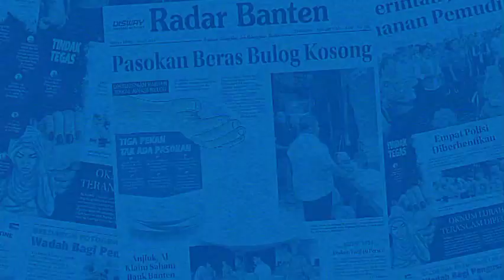52 Lapak Pedagang Liar di Pasar Ciherang Ditertibkan | RADAR BANTEN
Dinas Satuan Polisi Pamong Praja (Satpol PP) Kabupaten Serang melakukan pembongkaran terhadap lapak-lapak para pedagang yang berdiri diatas bahu jalan di pasar Ciherang, Desa Cikande, Kecamatan Cikande, Kabupaten Serang. Pada pembongkaran tersebut, ada sebanyak 52 lapak pedagang yang dibongkar.

Reporter : Ahmad Rizal
Video      : Ahmad Rizal